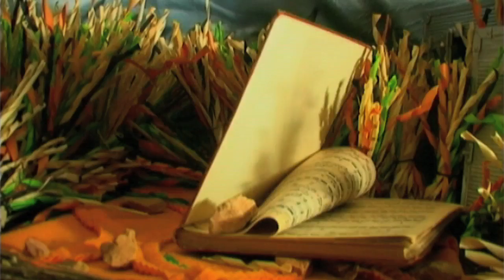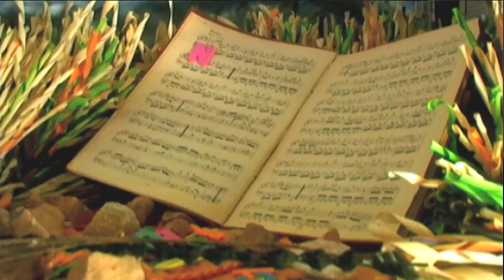Jack by Bart Willoughby /Stop Motion Animation by Frances Loriente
Jack Video by Bart Willoughby  Stop Motion Animation by Frances Loriente recorded on the Melbourne Town Hall Grand Organ from the Album We Still Live On